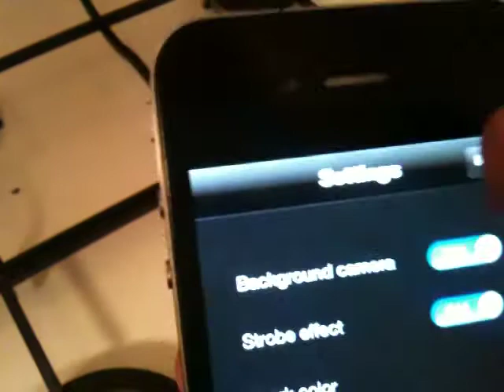Stun Gun Pro - for iPhone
This application is not a real safety device.

Get the realistic Stun gun app that we have created for you. Activate stun gun simply by touching the screen, you will see spark and hear the original sound of stun gun - electric discharge that was recorded in a professional studio. Shocker vibrates and blinks when you touch the screen.
App has specific background - captured image of your's iPhone back camera.
You can change spark color, switch off and on back camera and blinking effect also.
Quick access to iPhone's torch, it is useful if you are walking at dark street.

Advantages of the application:

- LED blinking
- Сan be used for practical jokes and self-defense also